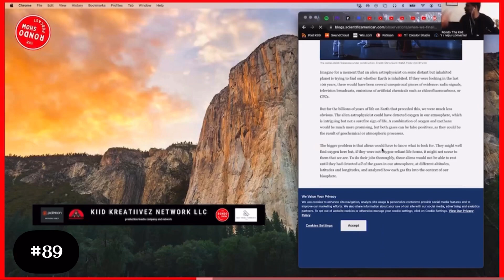✅The RSP on “GETTING USED TO ALIENS EXISTING”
[RSP CLIP] via “The Pod Curse” Episode #89 of The Rondo Show Podcast

Tune into the Rondo Show and his friends and follow the entire journey of these very layered human beings. The show covers numerous topics ranging from today's society, music to arts, but primarily focuses on self improvement, love and healing and what it means to be an artist or creator in the present.

We encourage humans all over to inspire a better future around them.